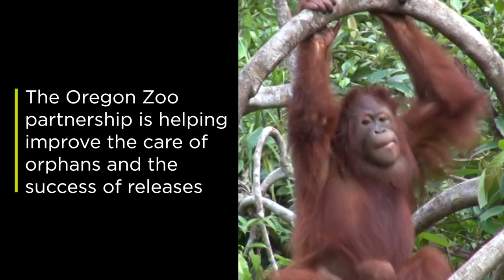Forest School for Orangutans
Before she can return to the wild, Luti the orphaned orangutan has to graduate from Forest School.

Committed to conservation, Oregon Zoo is currently working to save endangered California condors, Oregon silverspot and Taylor's checkerspot butterflies, western pond turtles and Oregon spotted frogs. Other projects include studies on Asian elephants, polar bears, orangutans and giant pandas. Celebrating 125 years of community support, the zoo relies in part on donations through the Oregon Zoo Foundation to undertake these and many other animal welfare, education and sustainability programs.